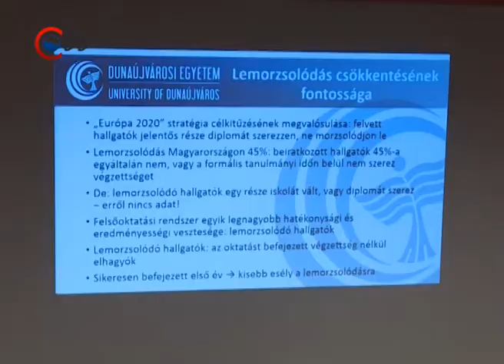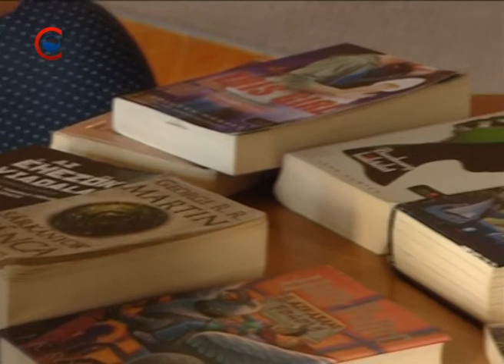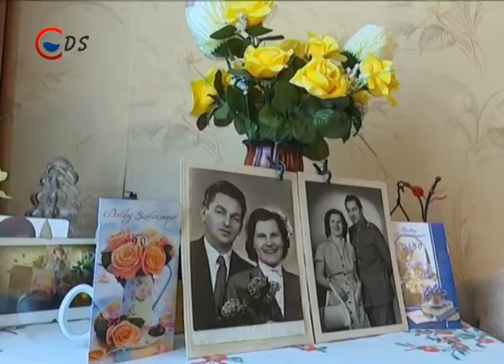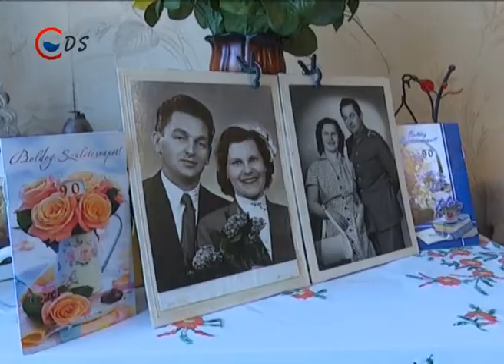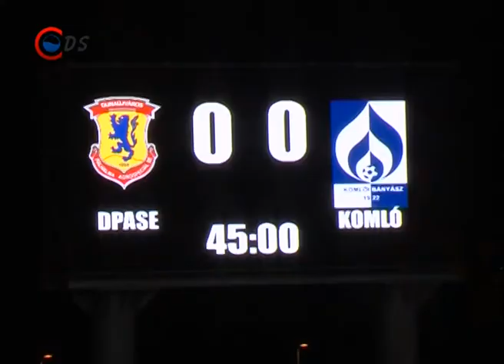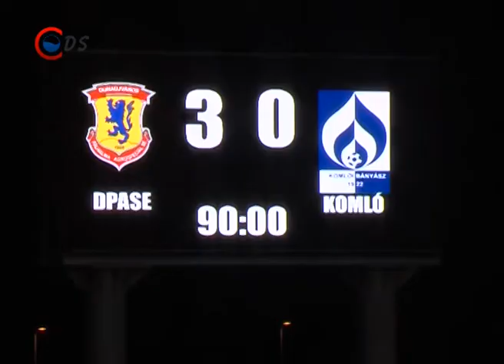2016 11 07 Híradó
Oktatásfejlesztés – Elkezdődött a Dunaúvárosi Egyetem ’Tudomány Hete’ elnevezésű programsorozata. Az első nap kiemelt témája az oktatásfejlesztés volt.

Vígasság – Márton napi játszóházat szerveznek a Munkásművelődési Központban.

Születésnap – Újabb szépkorút köszöntött 90. születésnapján, a város önkormányzatának képviselője.